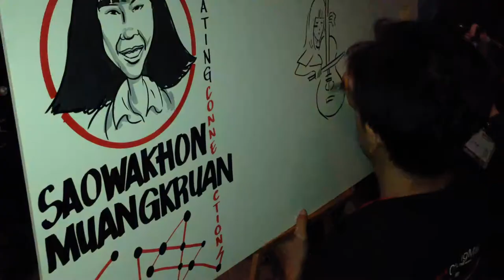Graphic Note-Taker at TEDxChiangmai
Graphic Note-Taker at TEDxChiangmai Chiangmai Thailand 27 September 2014
Videographer Chris Smith (Shamblesguru)
Venue Le Meridien Hotel